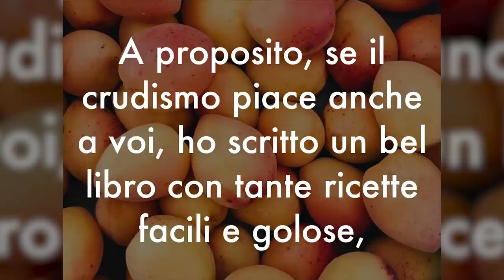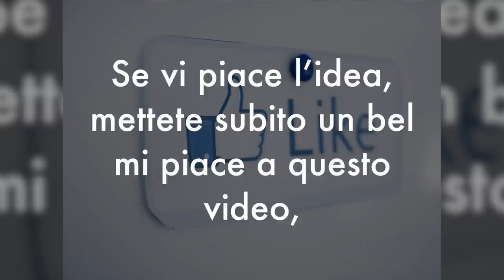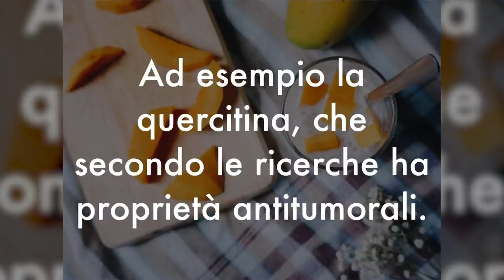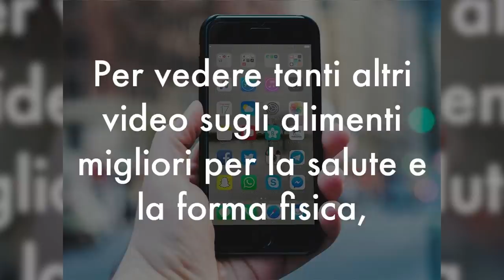1 CIBO DIMAGRANTE INSOLITO è il SUPERFOOD PROTEICO per DIMAGRIRE la PANCIA e i ROTOLINI di LARDO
Ciao amici! Conoscete i benefici del mango? Sono davvero tantissimi. Ad esempio, sapevate che il mango è un frutto proteico? Vediamo insieme tutte le proprietà del mango e i benefici per la salute.

Simona Vignali